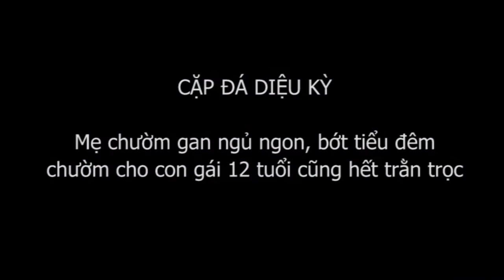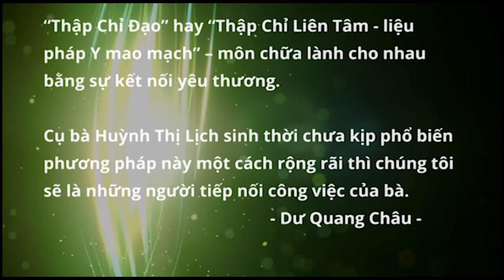Hết mất ngủ, khỏi tiểu đêm, bé 12 tuổi chườm gan cũng hết trằn trọc nhờ CẶP ĐÁ DIỆU KỲ